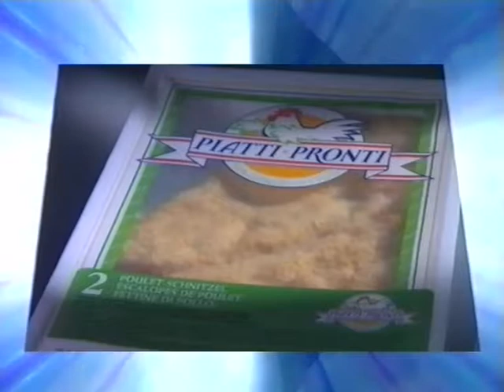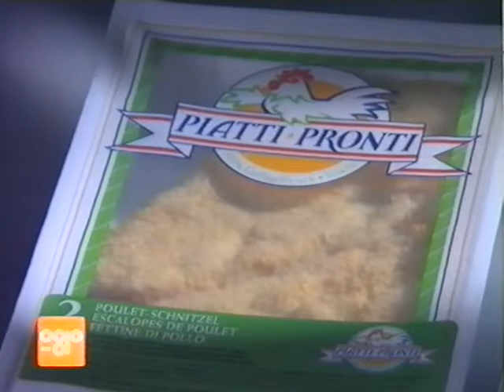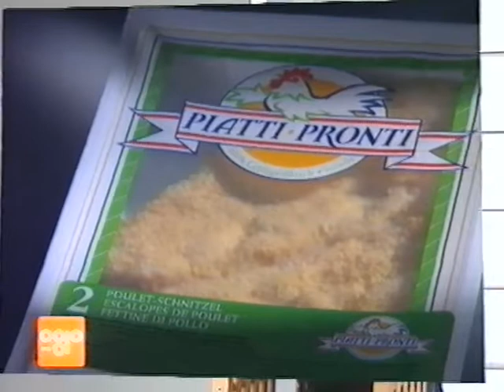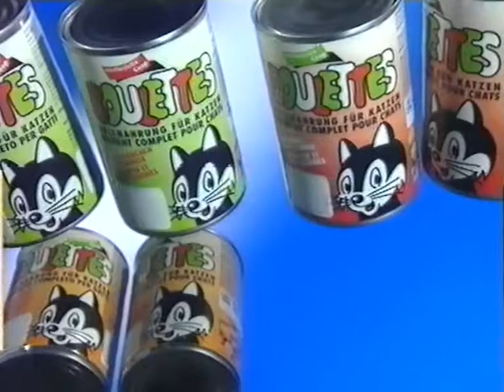Coop Mittwochstudio, Folge 816 vom 15. September 1993